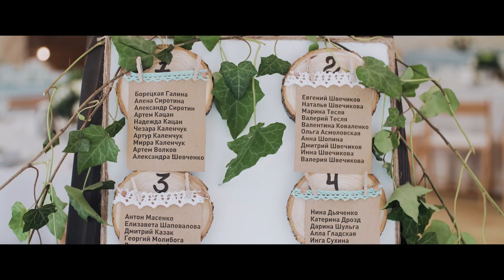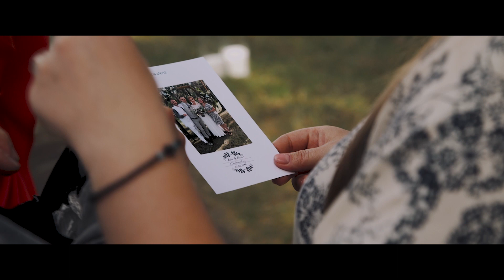02 06 2018 wedding film color grade ver 6